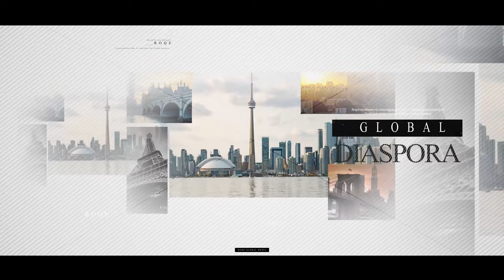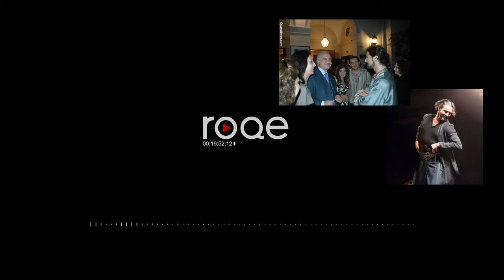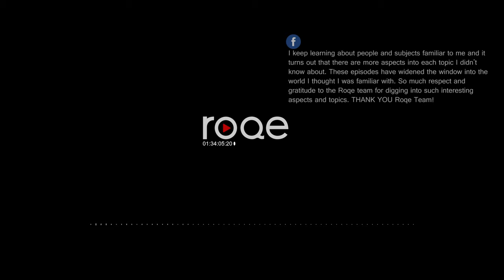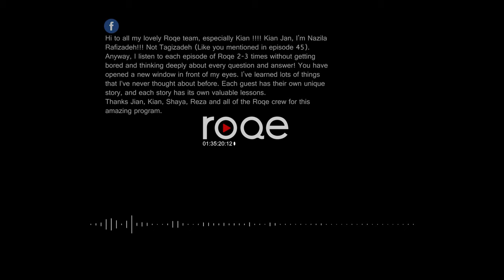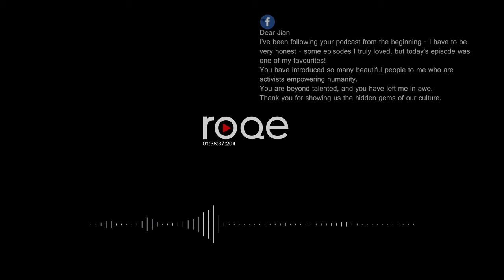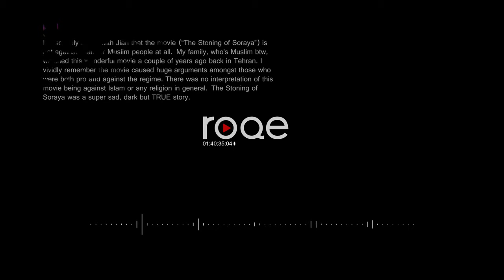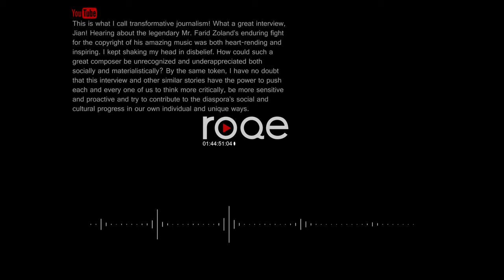Roqe - Ep #47 - Shahrokh Moshkin Ghalam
Roqe 47 - A feature interview with actor, dancer, inventive artist and creative sprite, Shahrokh Moshkin Ghalam. Shahrokh joins Jian to talk about everything from career highs, to the energetic art of performance, to acting in different languages and the history of Persian dance. He also tells us why he would rather be a crow (the bird) than human. Plus, the Thursday Roqe Team reconvenes to discuss dogs, skunks, adventures and Persian words. And of course, the Letters of the Week.

0:00 Start
18:00 Shahrokh Moshkin Ghalam
1:29:00 Roqe Team - Post interview
1:33:00 Letters of the week